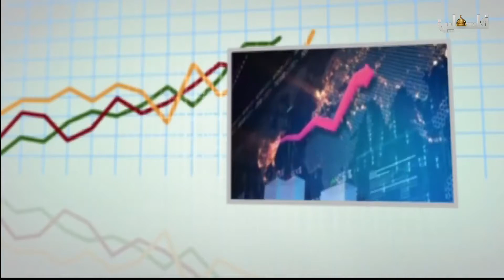المجلة الإقتصادية - قرار الإحتلال نهب أموال المقاصة 2019/3/1